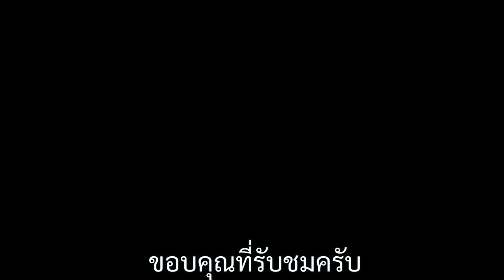กาแฟ กับ น้ำมันมะกอก จำเป็นมั้ยสำหรับนักปั่น | Ultra Rider | Cycling | จักรยาน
ขอบคุณโค้ชตั้ม  วิสุทธิ์  มาแนะนำข้อมูลที่เป็นประโยชน์กับนักปั่นนะครับ

อย่าลืมเข้าไปดูคลิปอื่นๆในช่องด้วยนะครับ

พูดคุยกันแบบส่วนตัวได้ที่
Line@ : @ultrarider (ต้องมี@นำหน้าด้วยนะครับ)

ติดตามนักปั่นอุลตร้าเเมนได้ที่

**สนใจสนับสนุนนักปั่นอุลตร้าแมนในการฝึกซ้อมและแข่งขัน**

ขอบพระคุณผู้สนับสนุนทุกท่านนะครับ